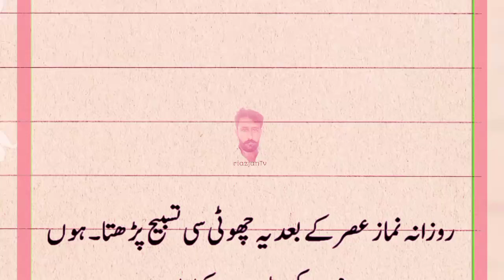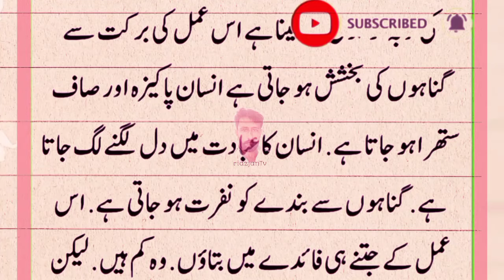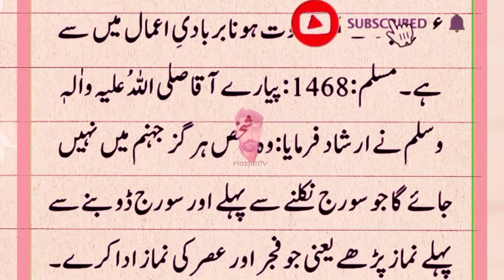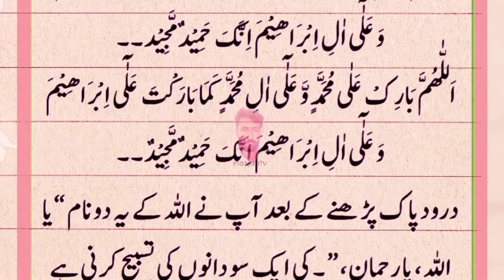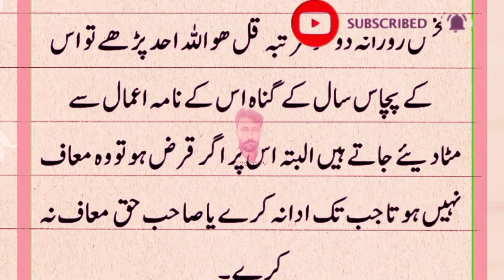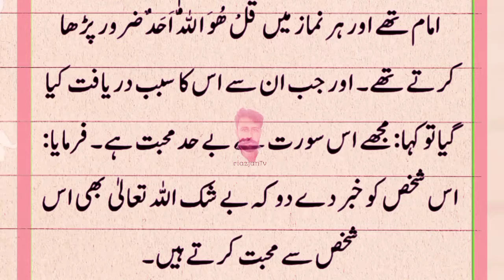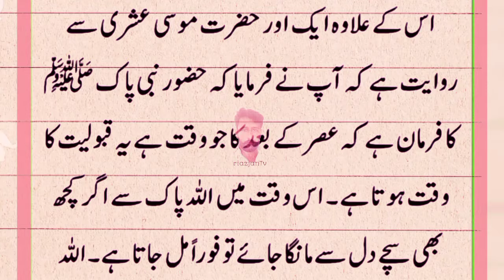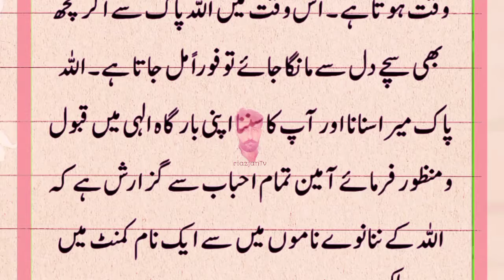Asar ke bad yah tasbeh padhne se Allah Tala iske sath pareshaniyan khatm kar deta hai || wazifa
top
doston asar ke bad sirf ek Kamal Karne se Allah Tala 7 pareshaniyan khatm kar deta hai
number ek risk Mein barkat deta hai
number do pareshaniyon SE nijaat deta
ghar Mein kurban khatm Ho Jaati Hai
Daulat hi Daulat aati Hai
aulad farmabardar Ho Jaati Hai
imtihan Mein pass hone ka wazifa
shohar ko kabu karne ka wazifa
Daulat hasil karne ka wazifa
Jadu khatm karne ka wazifa
Daulat ki pareshani khatm karne ka wazifa
ghar mein bedardi khatm karne ka wazifa
ghar mein Daulat laane ka Amal
ghar mein pareshaniyan khatm karne ka khas Amal
Urdu wazifa
motivational Islamic quotes
trending quotes in Urdu
motivational Islamic treand
Islamic vakya in Urdu
Jadu khatm karne ke beshumar wazifa
aapka bahut bahut shukriya assalam walekum wa rahmatullahi wa barakatuh